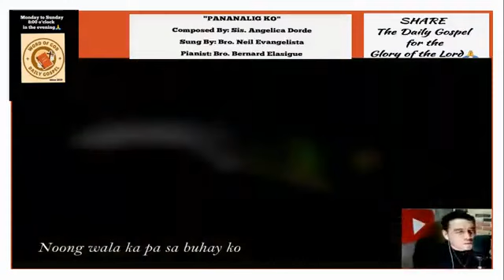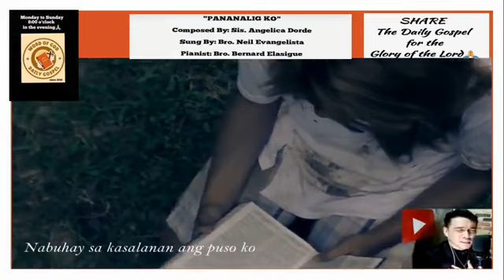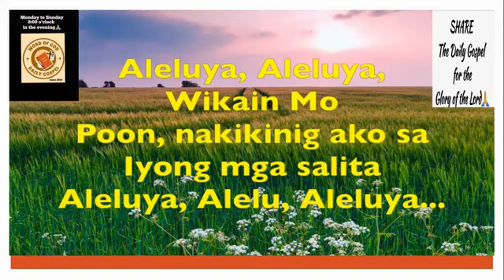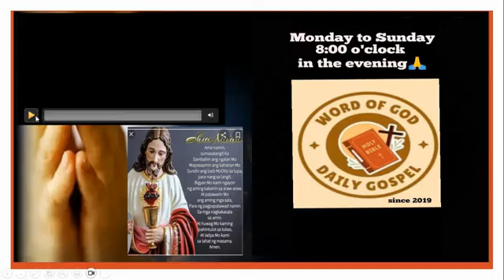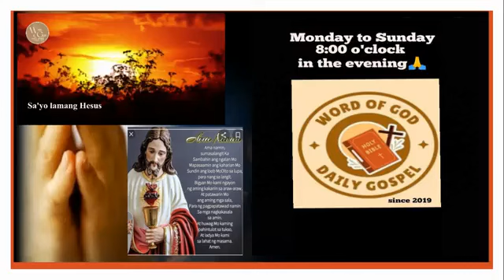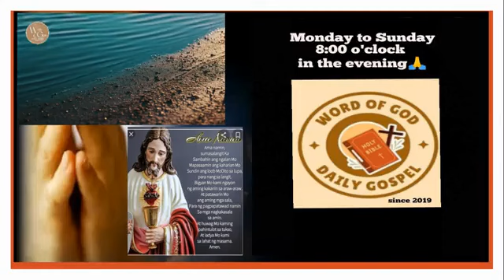WORD OF GOD April 25, 2024 Thursday Gospel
Thursday Gospel
Napakita si Jesus sa Labing-isa
Marcos 16:15 to 20